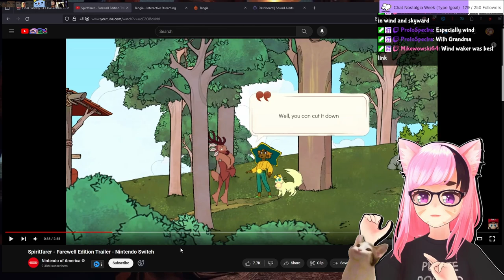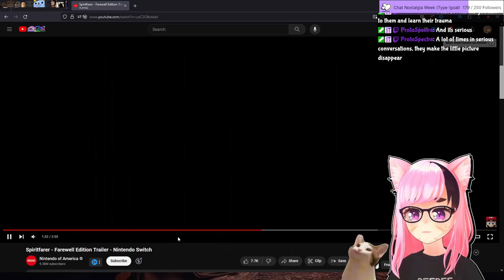What Cozy Games Get Wrong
Timestamps:
0:00 I like this game, BUT...
0:44 What is Spiritfarer?
2:03 Stella is Out of Place (Emotional Dissonance from the Setting/Plot)
3:03 Spiritfarer's biggest pitfalls
4:57 Unformed Thoughts (Shallow Mascot Characters in the Indie Space)
8:24 Tony the Tiger & Twitter
9:24 Making Stella Work
11:37 Cozy Doesn't Mean it has to be Shallow
12:26 Stardew Valley's Emotional Depth
13:45 Stella has two Speeds, Positive Mental Attitude & Slightly tired

　💜 Model:
          ➡ Me